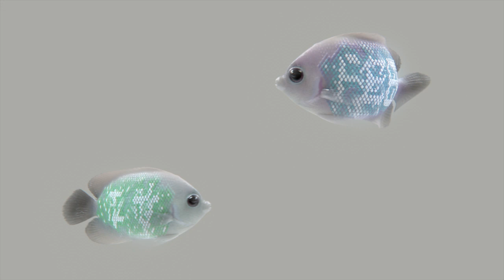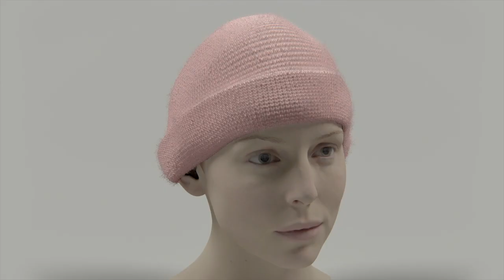Visualisations by Universal Everything explore potential to turn 13 everyday objects into screens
Fish, clothing, architecture and bicycles come with embedded displays in the world imagined by British digital design studio Universal Everything's Screen of the Future series.